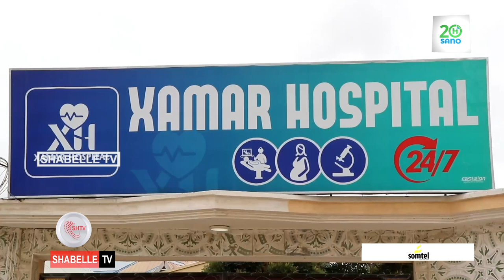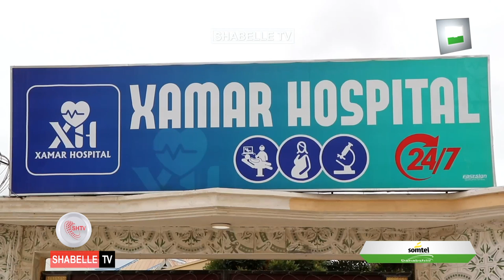Barnamijka Makarfonka Shabelle tv 03 - 01 - 2023